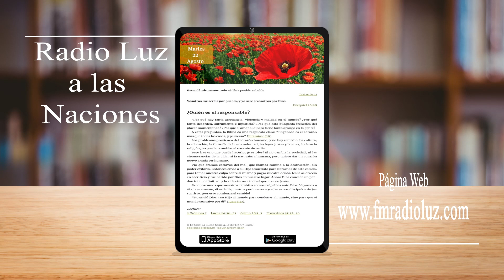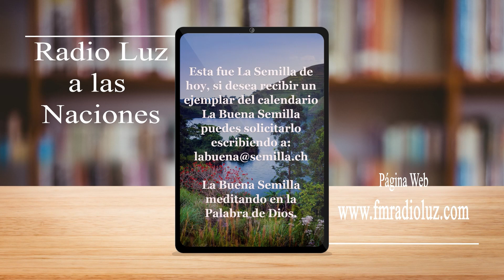La Buena Semilla - 22 Agosto 2023 (¿Quién es el responsable?)